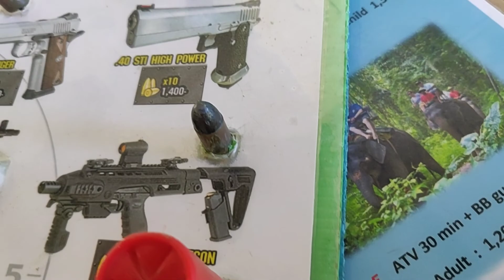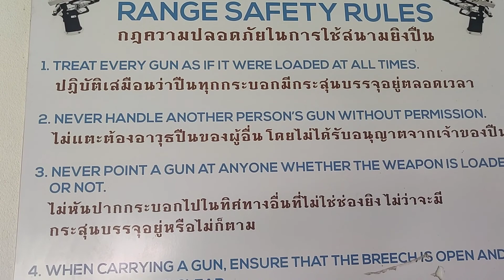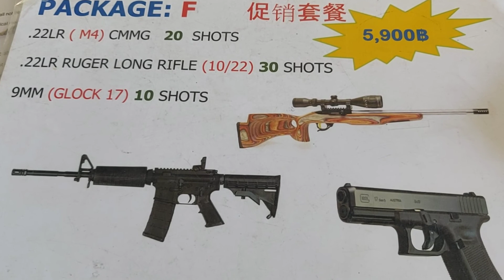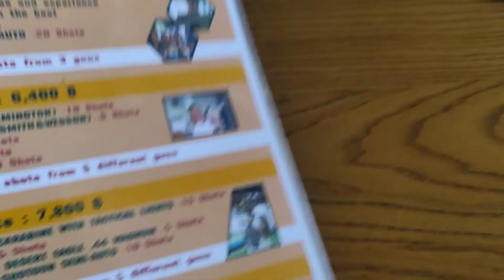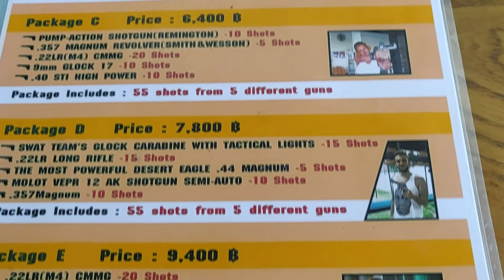Krabi Shooting Range Thailand | Thailand Travel Vlog Hindi | Om Choudhary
This Vlog about Krabi Shooting Range Thailand. Krabi shooting range is almost 5 to 7 Km from Ao Nang Beach Krabi. At Krabi Shooting Range you can try different different guns and rifles. You can drive Scooters and jungle safari.
if you are traveling to Thailand other then beaches in Thailand this is the best option too.